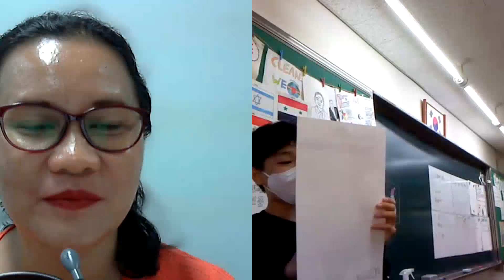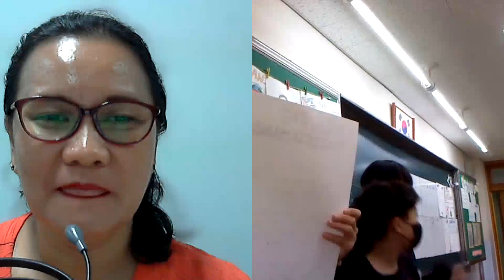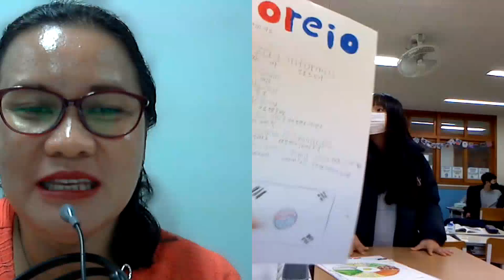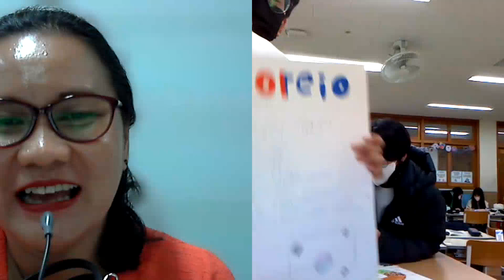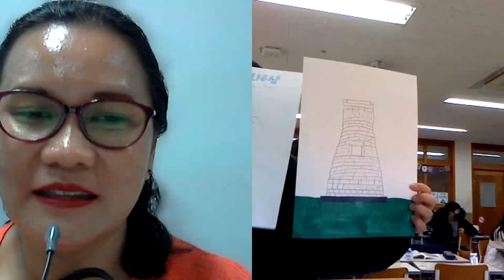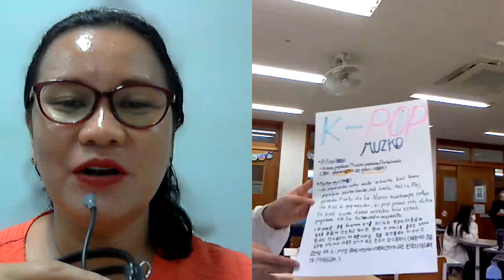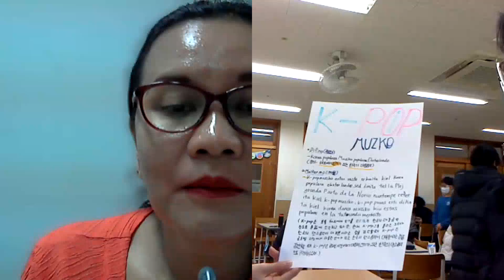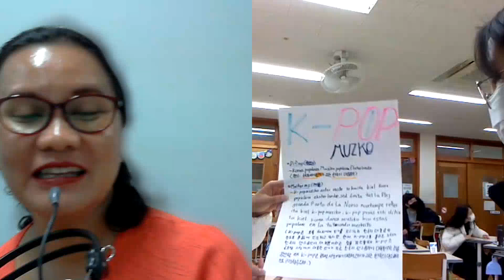Ekparolu en Esperanto kun Ilia el Indonezio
Mi instruas Esperanton al knaboj, kiuj loĝas en Koreio.

Unu tagon mi invitas alilandan amikon el Indonezio por ekparoli en Esperanto por montri ĉu Esperanto estas vivanta. 😉

Ĉu niaj lernantoj ĝuos aŭ ne?